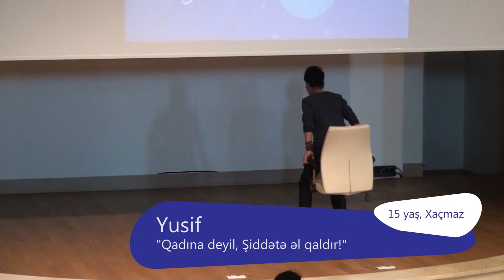Qadına deyil, Şiddətə Əl qaldır! | Yusif | Dünya uşaqların gözü ilə - 2019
"Ailədaxili zorakılıq ətrafımızda bir çox ailənin gündəlik həyat tərzidir. Zorakılıqla böyüyən uşaqlar isə zorakılığın səfirləri kimi cəmiyyətə yayılır.” 15 yaşlı Yusif isə nəsillərdən gəlmiş bu ənənə ilə mübarizə aparmaq haqqında fikirlərini auditoriya ilə bölüşür.

Yusif Little Voice Azerbaijan layihəsinin “Dünya Uşaqların Gözü” adlı tədbirininin spikerlərindən biri idi.

“Little Voice Azerbaijan” 9-15 yaşlı uşaqlara öz fikirlərini, hekəyələrini və layihələrini auditoriya ilə bölüşməyə imkan yaradan bir platformadır.